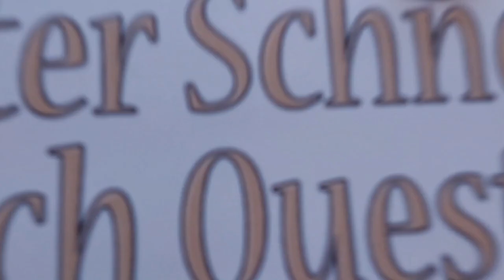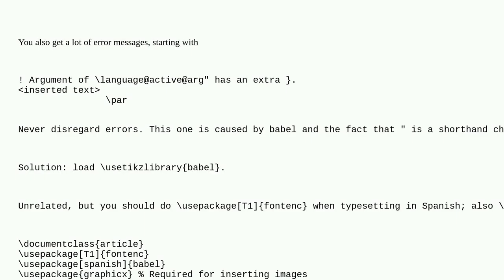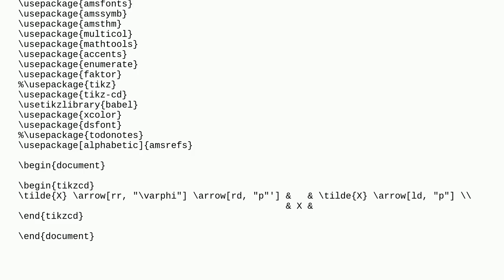Tex: Tik-cd not showing map names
Tik-cd not showing map names

A special thanks goes out to the community

  tikz-cd